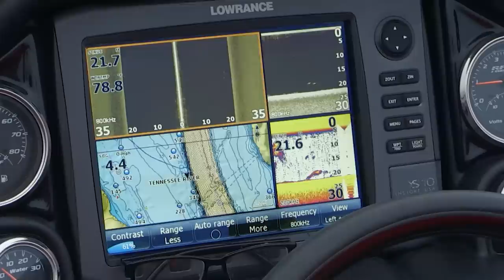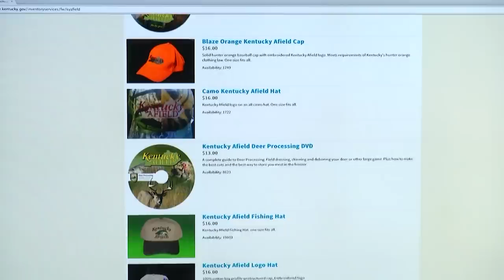November 10th, 2018 Full Show - Double Deer Archery Hunt, Two-Headed Copperhead, Yellow Bass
On the November 10th show we were taking multiple deer with a bow and seeing some big buck action, checking out a two-headed copperhead snake found in Kentucky, and catching white bass deep on Kentucky Lake.